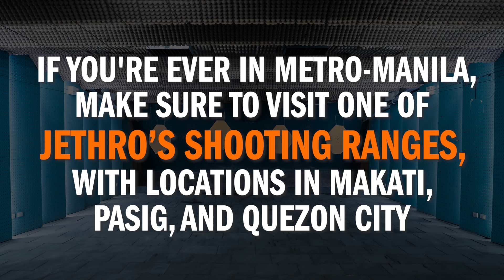Top 3 Sport Shooting Takeaways From 6X World Speed Shooting Champion Jethro "Jet" Dionisio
In this week's episode about sport shooting, we're coming to you from the Philippines. We have a very special guest, 6X World Speed Shooting Champion Jethro "Jet" Dionisio, who is a legend in the sport shooting world.

Jet's impressive championship record includes three Steel Challenge (World Speed Shooting Championship) crowns (1990, 1992, 1993) and three World Shoot-Off Championships (1993, 1994, 1995). Most recently, he won the 2019 Extreme Euro Championship.

In this video, Myles asks Jet about his top 3 competition shooting takeaways from his long, decorated career.

If you're ever in the Philippines, in the Metro-Manila area, make sure to check out one of his three shooting ranges. He has locations in Pasig, Makati, and Quezon City.

*Most footage included in this video is general footage of Jethro in training and/or various competitions. Some of the footage does not directly correlate to what is talked about in the video.

VIDEO EQUIPMENT WE USE:
- Sony Alpha 7S III Camera
- Sony FE 24-70 mm Lens F2.8 G Master
- Ronin-S Gimbal
- GoPRO Hero 10
- GoPRO Max
- Sennheiser EW 112P G4 Lav Mics
- Rode Microphones Wireless GO II